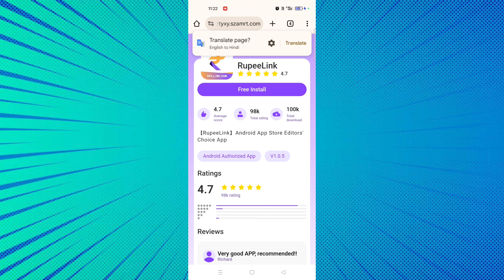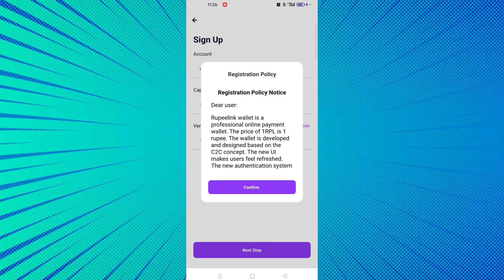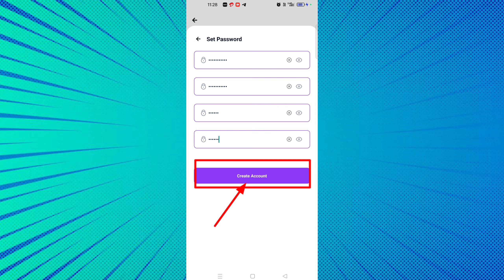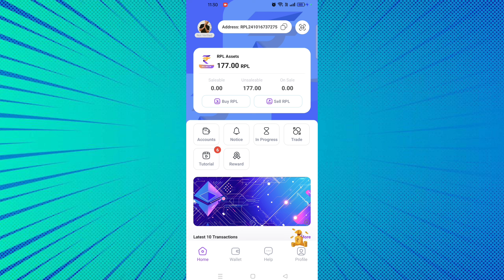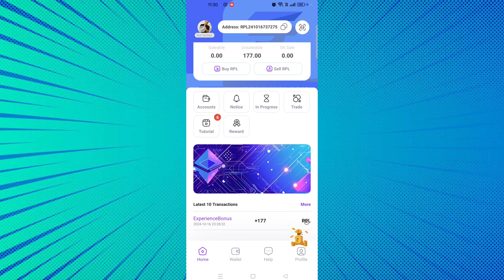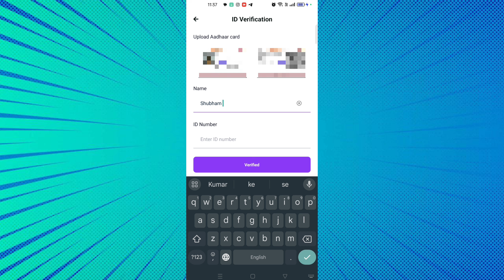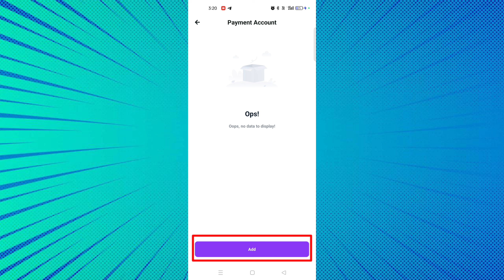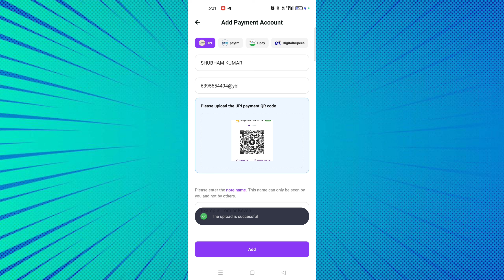RupeelLink account kaise banaen full video DF COLOUR TRADING GAME KAISE ADD KAREN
🔥𝗥𝗘𝗚𝗜𝗦𝗧𝗘𝗥 𝗢𝗙𝗙𝗜𝗖𝗜𝗔𝗟 𝗟𝗜𝗡𝗞😀

इस भाई ने रजिस्ट्रेशन नहीं किया दिए गए लिंक पर जाकर रजिस्ट्रेशन करें डिपॉजिट करें मालामाल कर दूंगा भाई लोगों